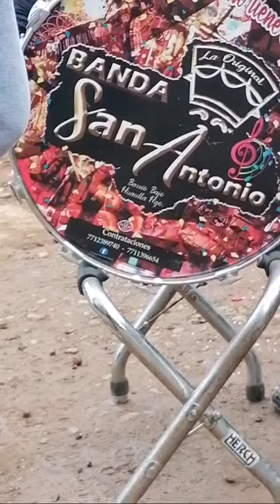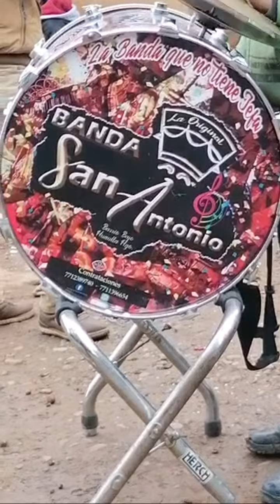Momentos destacados de Mecos Huautla 2021 (0:10 - 4:57)